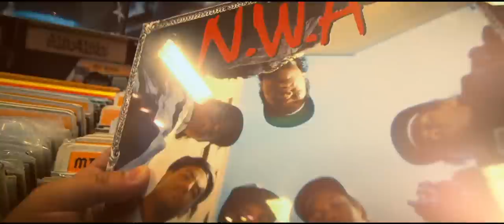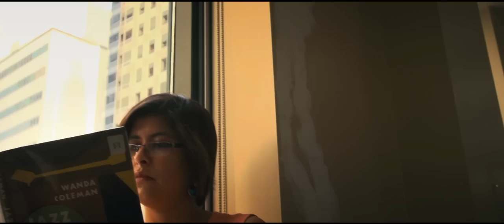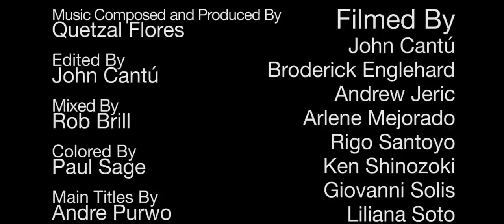Luis J. Rodriguez - "Love Poem to Los Angeles"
This poem was commissioned by the City of Los Angeles during Luis' term as Los Angeles' Poet Laureate.

Written By Luis J. Rodriguez
Music Composed and Produced By Quetzal Flores
Produced and Edited By John Cantú

Shot By John Cantú, Broderick Englehard, Andrew Jeric, Arlene Mejorado, Rigo Santoyo, Ken Shinozoki, Giovanni Solis, Liliana Soto

Mixed By Rob Brill
Colored By Paul Sage
Main Titles By Andre Purwo